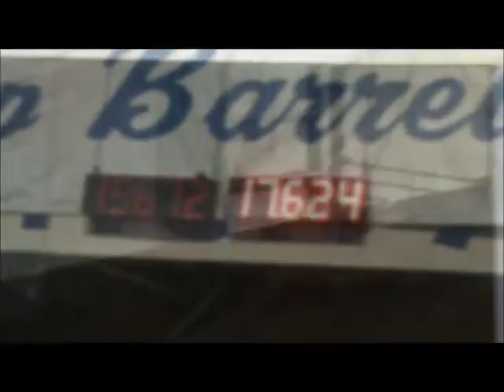SCOOBY 1ST RUNS